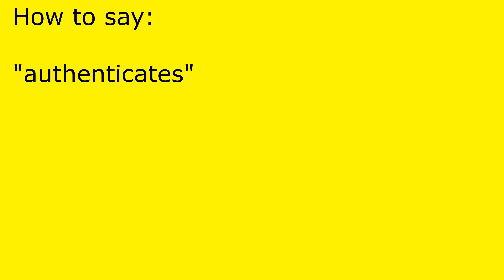How to pronounce authenticates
authenticates pronunciation.